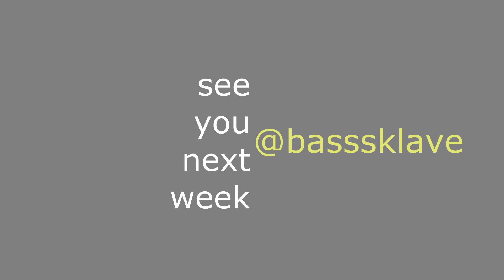Quick Slap Tip #4 - Double Thumb Triplets with OHP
This week we focus on double thumbing with open hammer plucks.👨‍🏫
Technique ⚙️:
Hit the open string, do an hammer on left, thumb the string up and pluck the g or d or any string you want.
I use the "Classical Thumb" from Victor Wooten in this example.
1️⃣
The first example shows the intro over the chords G,C and D7.
2️⃣
The second is a simple practice pattern with c on the g string in the left hand.
3️⃣
The third shows the outro which based on the first inversions from chords of the g major scale.
If you don’t know which notes belong to g major, learn it and come back when you know it 😅
Good luck, have fun with it.
When there are more questions about it, write a DM.📝
Every week one more QST!